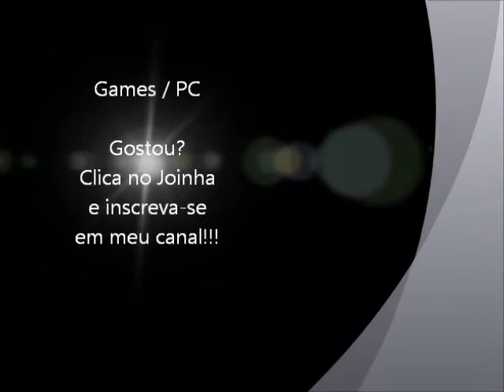Need for Speed - Most Wanted (PC) - Lista Negra 14 - Eventos Circuito Petersburg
Vídeo dos "eventos do circuito Petersburg do jogo Need for Speed Most Wanted para PC